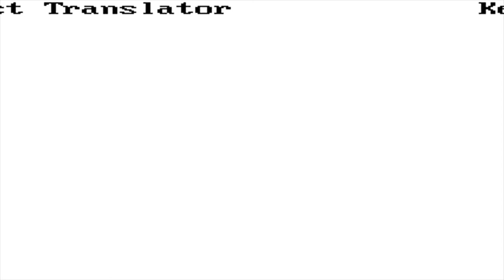Space Quest 2 LP - Part 3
Time to take down Sludge Vohaul, and get pregnant.